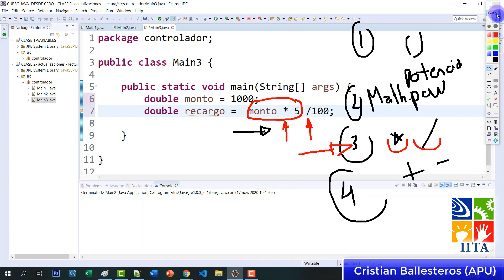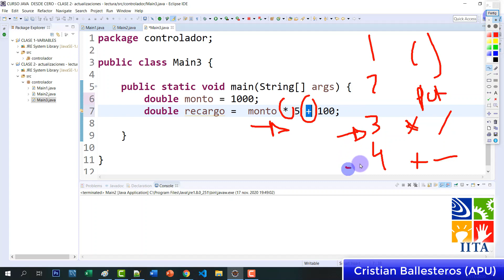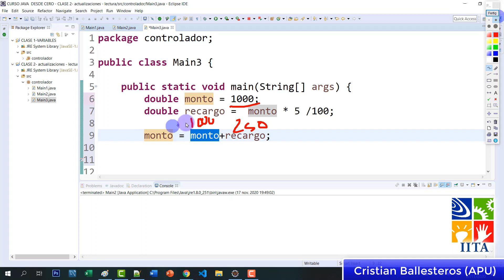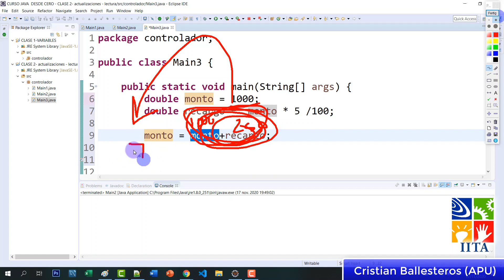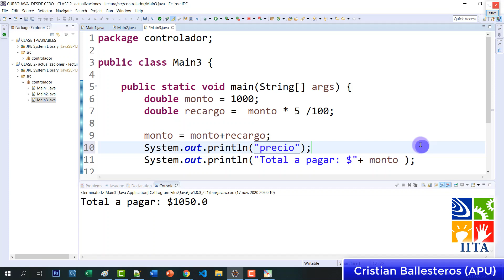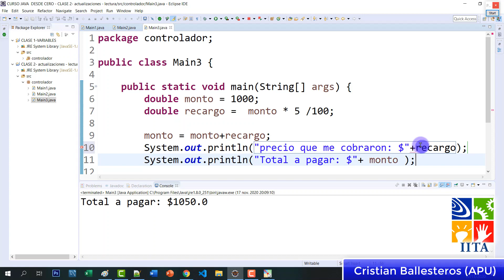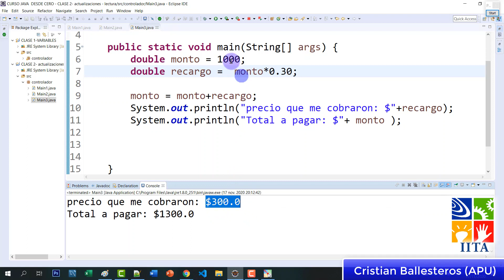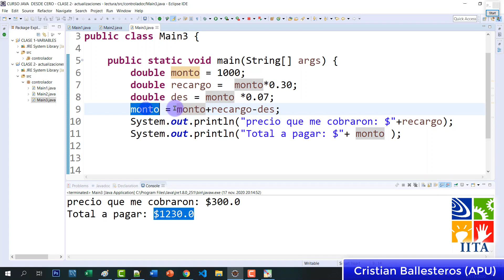actualizar variables en JAVA - Ejemplo de como actualizar un monto mas un recargo PARTE 2/2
7-actualizar variables en JAVA - Ejemplo de como actualizar un monto mas un recargo PARTE 2/2